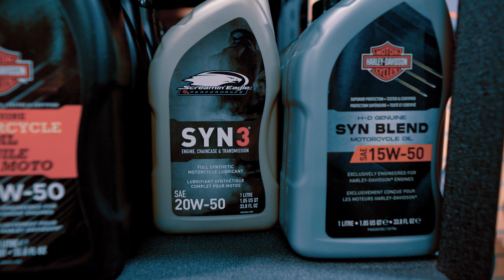What Is The Best Brand Of Oil To Use In A Harley-Davidson?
Why Harley-Davidson Oil is the Best Choice for Your Bike

Harley-Davidson motorcycles are more than just a means of transportation; they represent a lifestyle, a culture, and a passion for the open road. As any Harley enthusiast knows, taking care of your bike is paramount to ensure its longevity and optimal performance. One crucial aspect of motorcycle maintenance is choosing the right oil, and when it comes to Harley-Davidson motorcycles, nothing beats the oil made by the brand itself.

Harley-Davidson oil is specifically formulated and rigorously tested to meet the demanding requirements of Harley motorcycles. Unlike generic oils that claim to be suitable for all types of bikes, Harley-Davidson oil is engineered with the unique characteristics of Harley engines in mind. This tailored approach ensures that the oil provides superior protection and performance, enhancing the overall riding experience.

One of the key reasons why Harley-Davidson oil stands out is its compatibility with the warranty requirements of Harley-Davidson motorcycles. Using oil that is not approved by the manufacturer could potentially void your warranty, leaving you vulnerable to costly repairs in the event of an issue. By opting for Harley-Davidson oil, you can rest assured that your bike remains compliant with the warranty terms, giving you peace of mind and financial protection.

Moreover, Harley-Davidson oil undergoes extensive testing to ensure its quality and performance. Every batch of oil is subjected to rigorous testing procedures to evaluate its viscosity, thermal stability, lubrication properties, and compatibility with engine components. This meticulous testing process guarantees that Harley-Davidson oil meets the highest standards of excellence, providing optimal protection for your engine under all riding conditions.

Another advantage of using Harley-Davidson oil is its seamless integration with the Harley maintenance ecosystem. Harley-Davidson dealerships and authorized service centers are equipped with the expertise and resources to handle all aspects of Harley motorcycle maintenance, including oil changes. By using Harley-Davidson oil, you ensure compatibility with the service protocols followed by Harley-Davidson technicians, optimizing the efficiency and effectiveness of your maintenance routine.

Furthermore, Harley-Davidson oil is available in a variety of formulations to suit different riding preferences and environmental conditions. Whether you prefer conventional mineral oil, semi-synthetic, or full synthetic oil, Harley-Davidson offers options tailored to your specific needs. This flexibility allows riders to customize their oil choice based on factors such as climate, riding style, and mileage, ensuring optimal performance and longevity for their bikes.

Beyond its technical advantages, choosing Harley-Davidson oil is also a statement of loyalty to the brand and its heritage. Harley-Davidson has been synonymous with quality and craftsmanship for over a century, and by using genuine Harley-Davidson oil, riders uphold the legacy of excellence that defines the brand. It's not just about maintaining your bike; it's about preserving the spirit of Harley-Davidson and honoring its iconic legacy on the road.

In conclusion, when it comes to choosing the best oil for your Harley-Davidson motorcycle, there's no substitute for the oil made by Harley-Davidson itself. Engineered specifically for Harley engines, rigorously tested for quality and performance, and endorsed by the manufacturer for warranty compliance, Harley-Davidson oil offers unmatched reliability, protection, and peace of mind for riders. So, whether you're cruising down the highway or embarking on an epic road trip, trust Harley-Davidson oil to keep your ride running smoothly mile after mile.